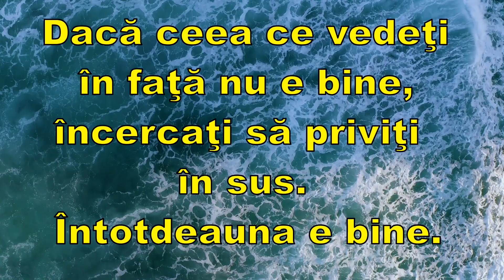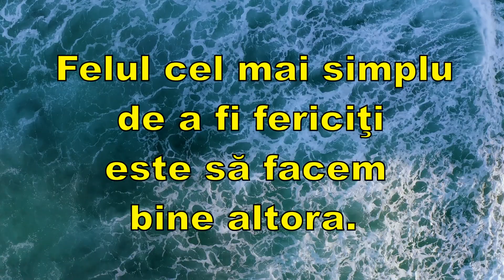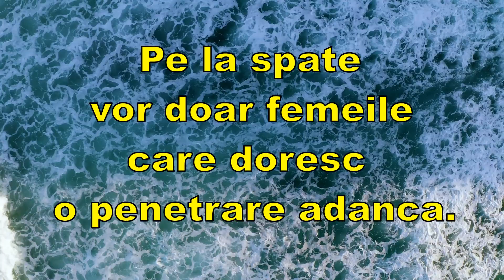Din Cultura si Intelepciunea Poporului American!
Citate Celebre!